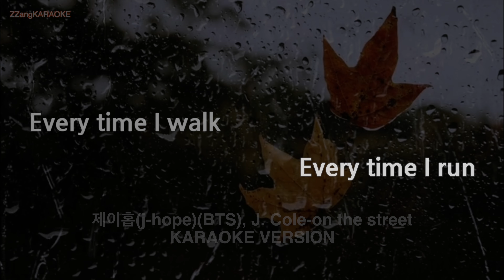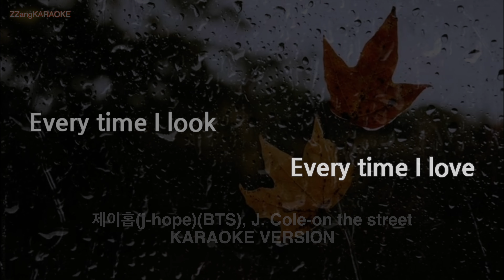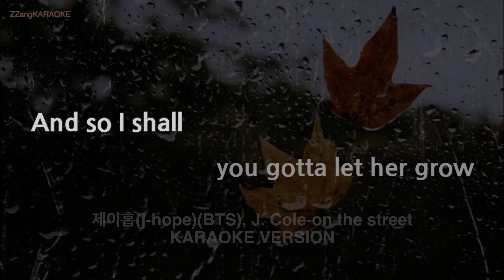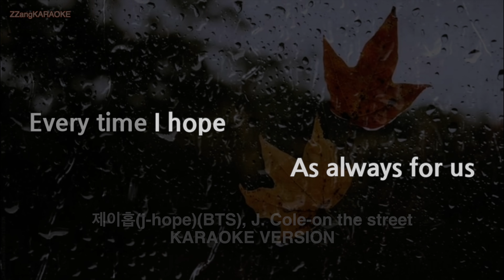[짱가라오케/노래방] 제이홉(j-hope)(BTS), J. Cole-on the street (Melody) [ZZang KARAOKE]